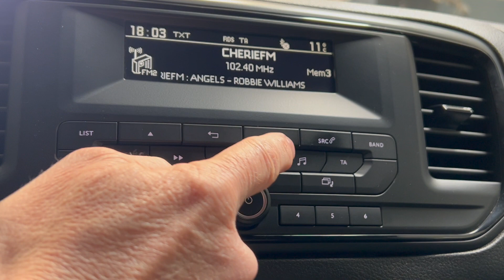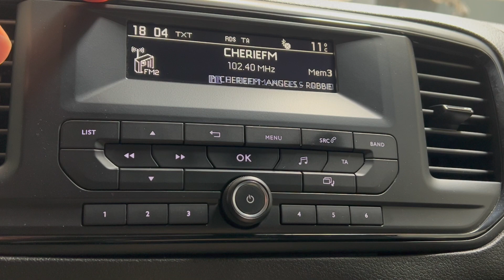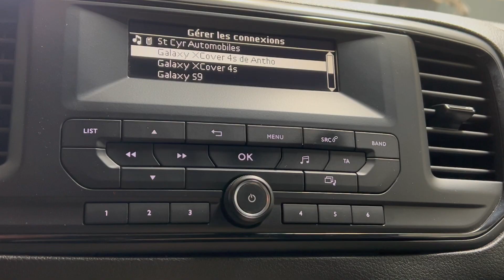CITROEN, associer & supprimer un téléphone en bluetooth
0:00 associer un téléphone en Bluetooth
1:52 supprimer un téléphone de la radio

✅Bienvenue chez St Cyr Automobiles, à 2 minutes d'Annonay et Davézieux.
Depuis 2004, notre équipe vous accueille du lundi au samedi dans une ambiance conviviale et met à votre service son expérience pour vous aider à concrétiser tous vos projets.

🚘Nous mettons à votre disposition un catalogue de + 20 marques pour vous permettre de trouver votre véhicule NEUF ou 0 km sous GARANTIE constructeur disponible immédiatement:

🚖Nous vous proposons aussi un choix de + 300 voitures d'OCCASION, complètement RÉVISÉES (  0 FRAIS à prévoir + Contrôle technique à jour ) et GARANTIES 12 Mois:

Vous avez une REPRISE ? Nous reprenons ou achetons Cash tous les véhicules quelque soit leur âge ou leur état.  Demandez-nous une estimation de rachat, vous serez agréablement surpris…

 💵Vous avez besoin d'un CRÉDIT, nous vous proposons un financement au meilleur taux jusqu'à 72 mensualités. Vous pouvez, vous-même, depuis chez vous, ajuster votre durée, votre apport et découvrez vos mensualités grâce à notre SIMULATEUR* en ligne, comment ça marche?

⚙️Notre Atelier Mécanique assure du lundi au vendredi, tous les entretiens et réparations de vos véhicules, que vous soyez particulier ou professionnel. Nous avons construit notre réputation sur des valeurs de Qualité, de Proximité et de Disponibilité.

Suzuki,Toyota,Volkswagen,Volvo , comment ça marche?